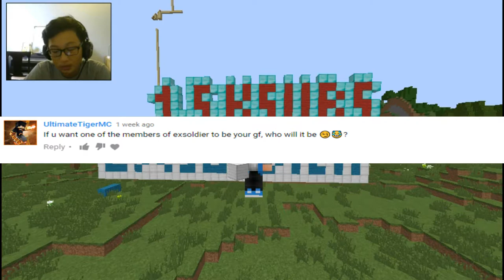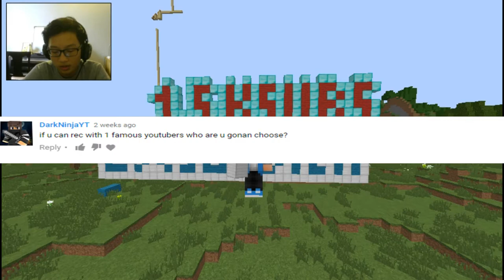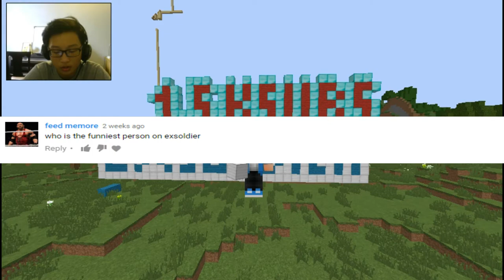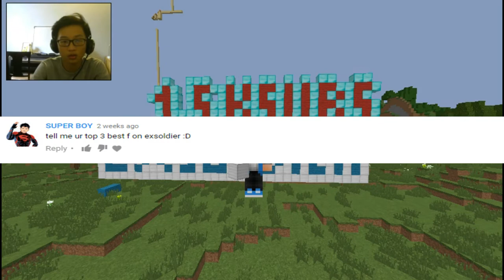1.5k SUBS SPECIAL !!! Q&A TIME !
Hey guys,Bobdsmc here!
I CANT DO THAT WITHOUT U GUYS
Thx u guys so much for supporting me for my yt carrer

► CONNECT WITH BOB HERE!